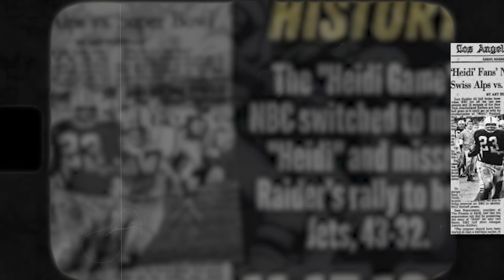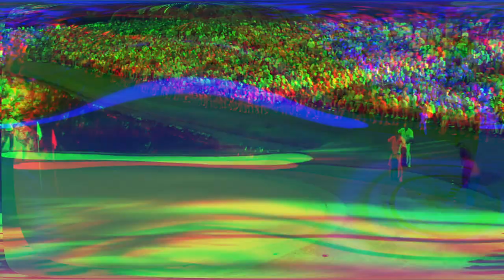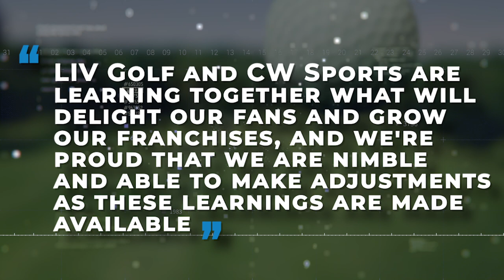Black Out Across LIV Broadcast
What CW Did To Liv Golf is AWFUL

Oh boy, did you catch LIV Golf's latest tournament in Tulsa on the CW Network? It was a real nail-biter! We're talking about a playoff between the tour's top players - Dustin Johnson and Cameron Smith and, of course, Branden Grace. But if you were in some parts of the US hoping to catch the extra holes, you might have been in for a surprise. Instead of watching the pros battle it out, you were shown an alternative dynamic duo: Penn & Teller. Yep, that's right. So what happened, and how does this affect LIV going forward?

Inspired by Golf Plus, 24Golf, Golf Zone, Golf Links and Best Ball Golf.

Inspired by The PGA was SHOCKED to See What LIV Golf Just Launched!

Inspired by Jon Rahm EXPLODES On PGA Championship

Inspired by Bubba Watson's "Shocking" PGA Tour Truth – You Won't Believe What He Just Said!

Inspired by Mickelson vs. Knost Epic Twitter Fight Ends Awkwardly

Inspired by Jim Nantz EMBERASSES LIV